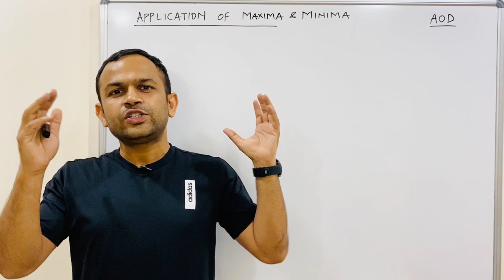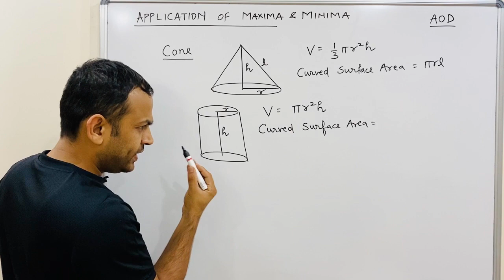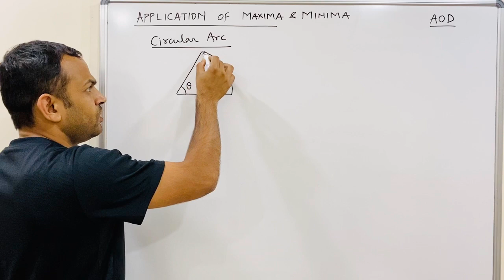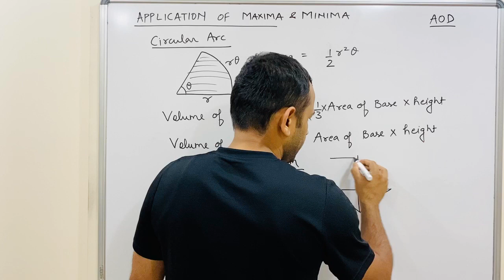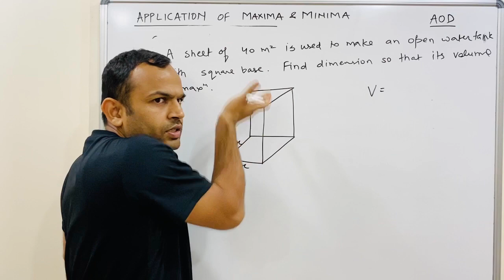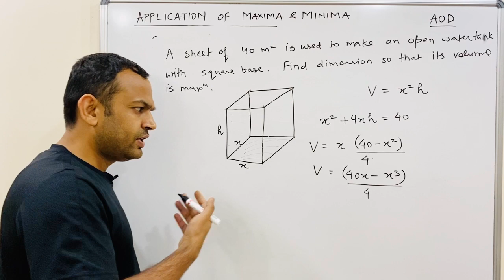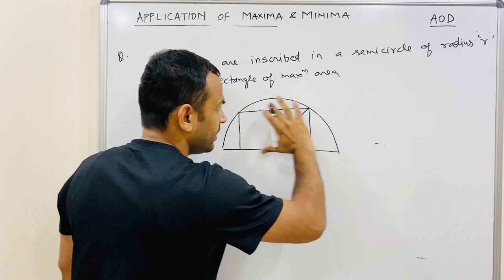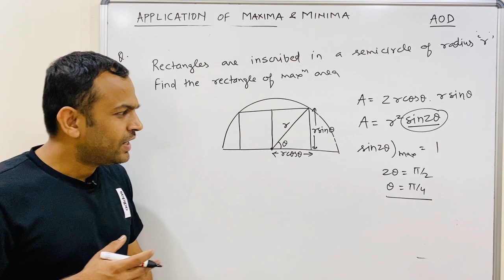Maxima & Minima | Lecture 6 | Application of Maxima Minima | Class 12th XII | IITJEE Advanced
For Doubt Discussion Join Telegram Group